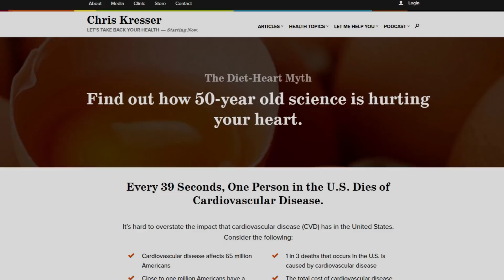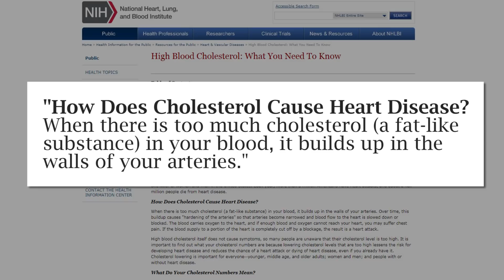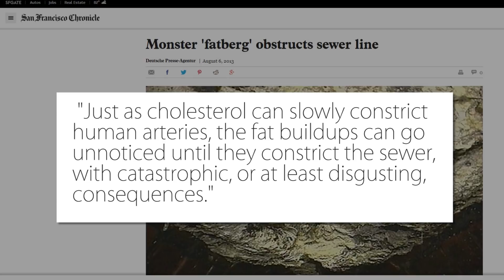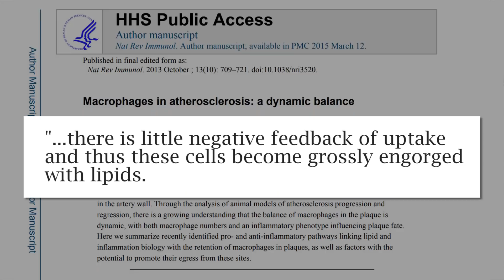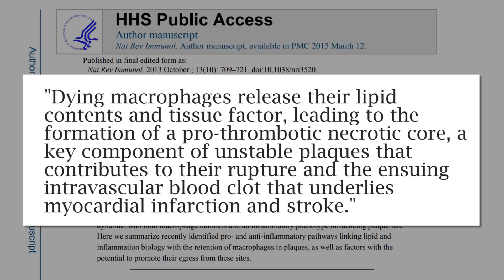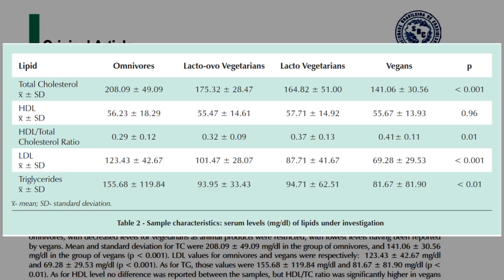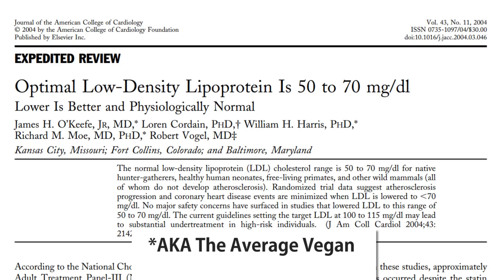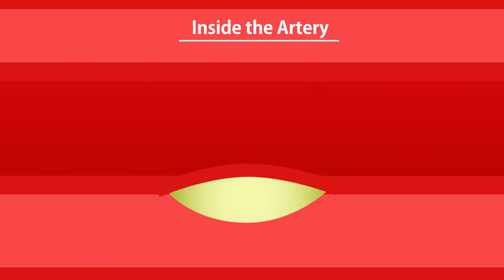High Cholesterol Doesn't Cause Heart Disease | Debunked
A look inside our arteries at the well documented mechanisms of how high cholesterol starts and fuels heart disease and atherosclerosis in general.

Kresser: "Diets high in saturated fat and cholesterol don’t cause heart disease"

"Cholesterol oxidation products (ChOx) have been reported to cause acute vascular injury in vivo..."

Optimal LDL 50-70 mg/dl.